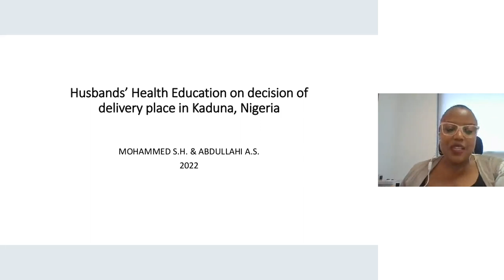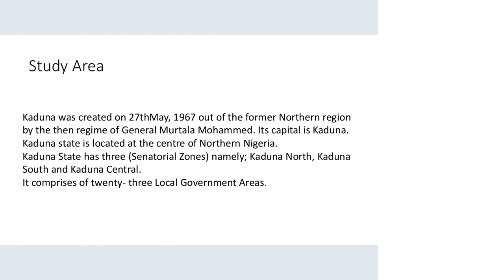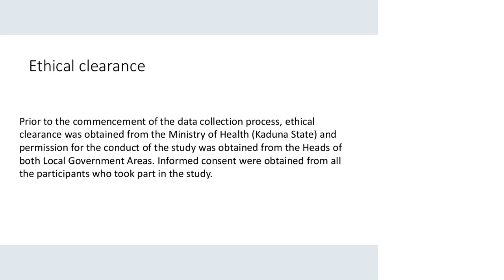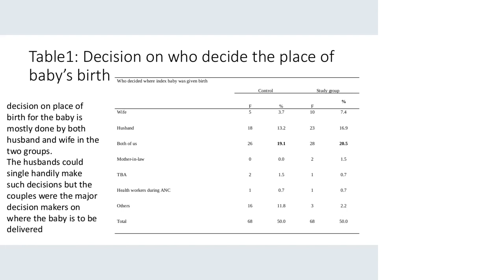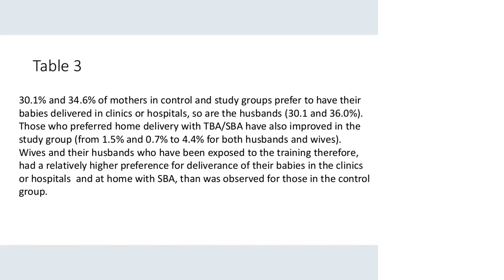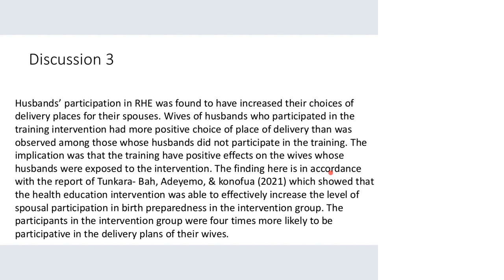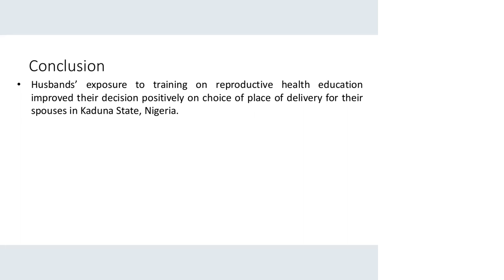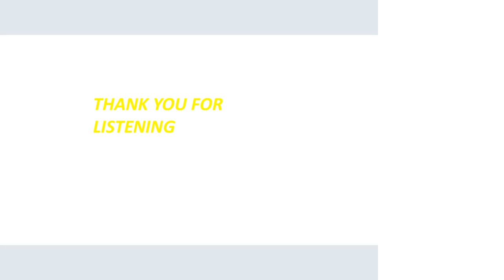13 Hadiza Mohammed Sani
VIDM 2022 ::  Husbands’ health education on decision of delivery place in Kaduna, Nigeria

Facilitator: Fridah Ndinga

The study was carried out to determine the opinions of couples on who decides the place of baby’s birth and also their preferred place for delivery. Quasi-experimental research design was used for the study where non- randomized control group design was used, with a control and study group. Ethical clearance was given by Kaduna Ministry of Health. The result of the study showed that decision on place of birth for the baby is mostly done by both husband and wife in the two groups (13.2% for the control and 16.9% for the study group). The results also showed that 30.1% and 34.6% of mothers in the control and study group would prefer to have their babies delivered in clinics or hospitals. Among the husbands, 30.1 and 36.0% would prefer to have such babies delivered in clinics or hospitals.